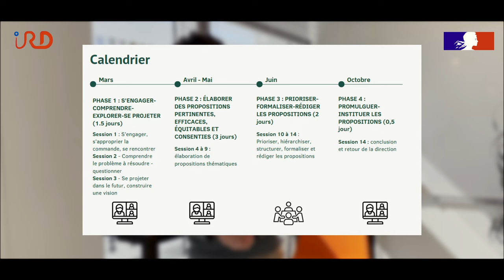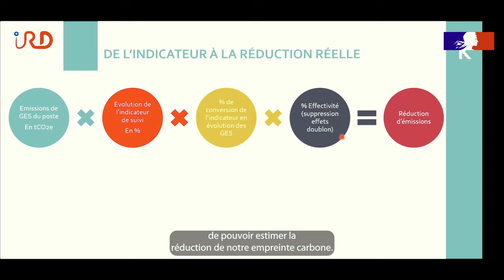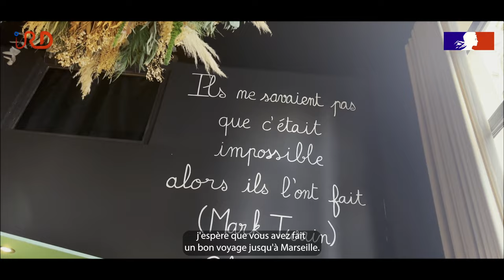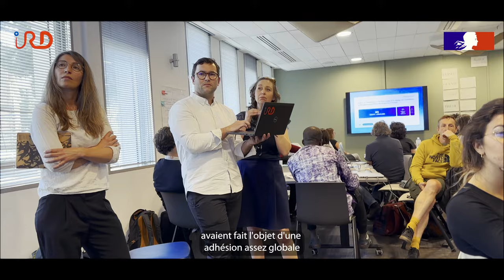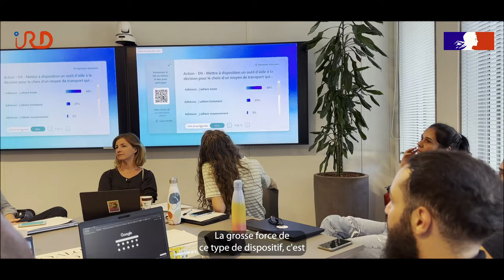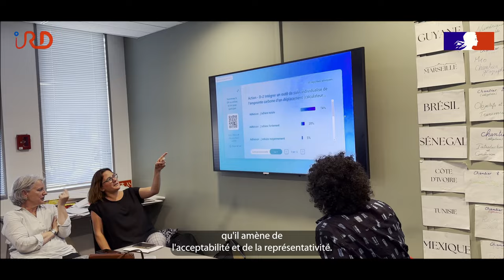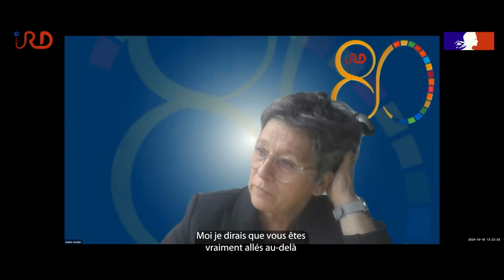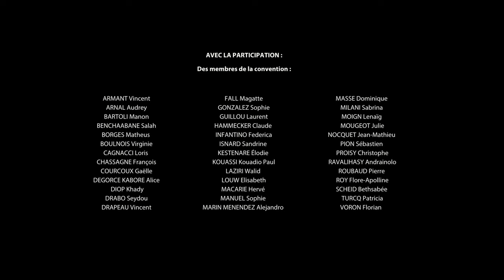La convention pour une transformation écologique et sociale à l'IRD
L’IRD amorce sa transformation écologique et sociale à travers un processus participatif

Avec la volonté de réduire son impact environnemental dans un esprit de justice sociale, l'IRD a lancé une démarche innovante en tirant au sort 40 personnes parmi ses effectifs pour les impliquer au cœur d’une réflexion participative.
Pendant six mois, aux côtés d’experts du milieu académique, les membres de cette « Convention pour une transformation écologique et sociale » ont travaillé ensemble pour élaborer une série de propositions, désormais remises à la présidence de l’institut. Ce document servira de base de réflexion pour définir les grandes priorités de l’IRD pour les prochaines années.

 Ce film retrace le parcours de la Convention.